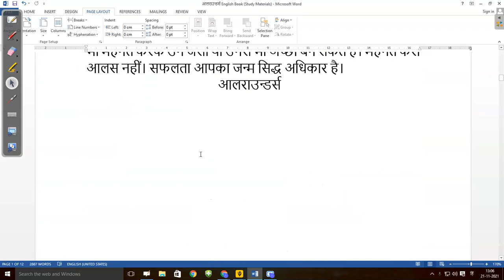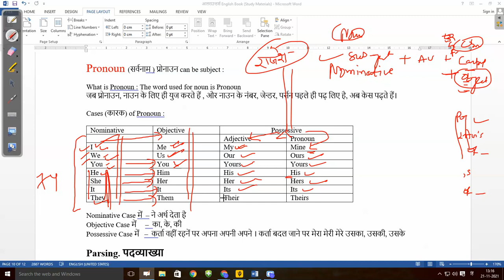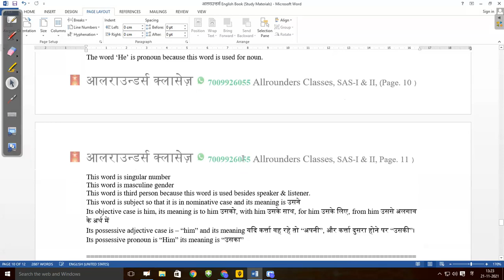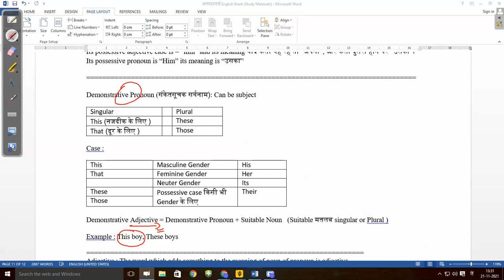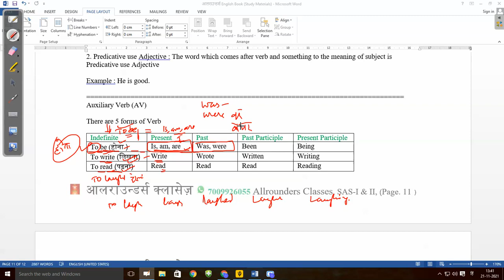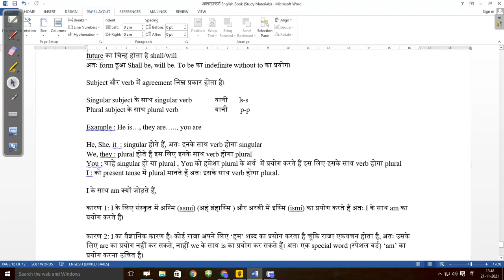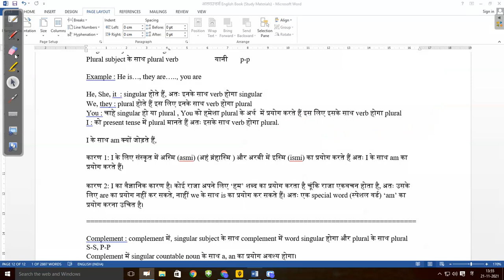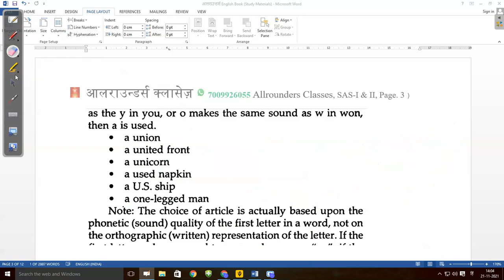Competitive_English_Course Allrounders_English_Classes English V3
Name of Channel:  Allrounders English Classes
Name of Course Competitive English Course
Useful for Improving How to write correct English
(For those Officers/employees already in service and hesitate in English writing and understanding English)
 Candidates preparing for various competitive exams
Like : UPSC, NDA, CDS, Airmen, Navy, SSC, Railways, Banking, and other exams where English test is taken.
Fee/ Charge Free classes (NIL Charges), Classes available on YouTube

जिनको अंग्रेजी नहीं आती है , हिन्दी मिडियम से पढ़े हैं उनके भी इस कोर्स से बहुत फायदा होगा।

Other Classes Spoken English Classes (Under progress)
 SAS (AAO Exam) : Paid classes on no profit no loss
All 09 PCs are taught at one place – Live Classes ,
CBT- Test series, Recorded videos, PDF Materials